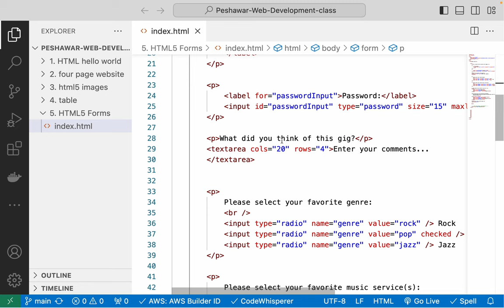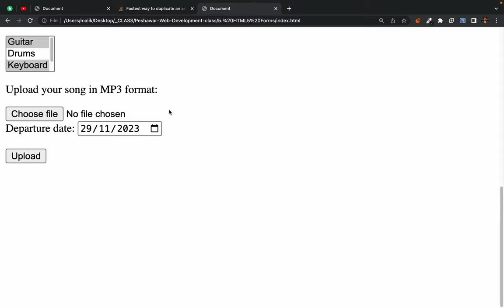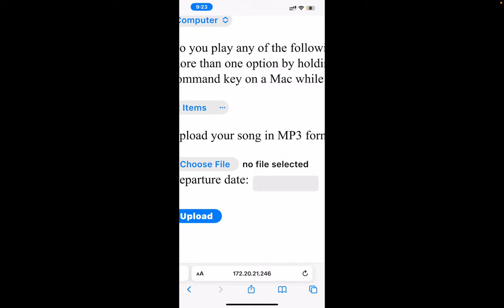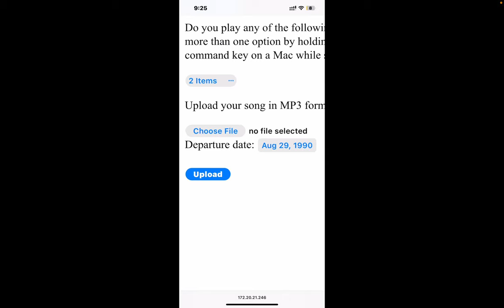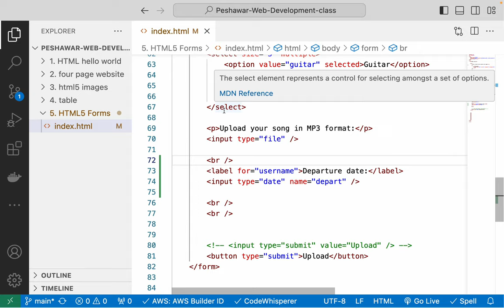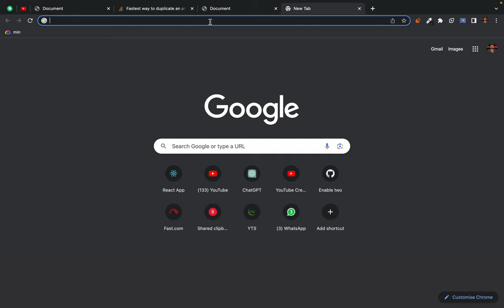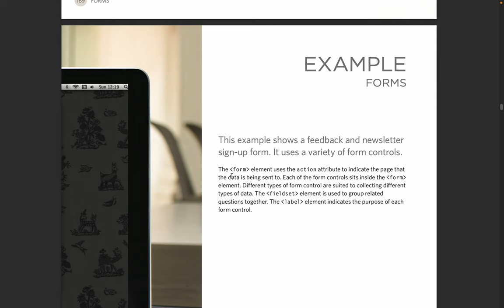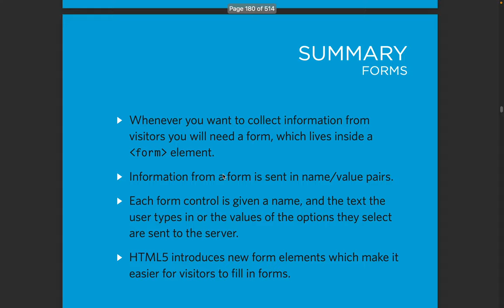HTML5 Forms - new form controls in html5 - date input